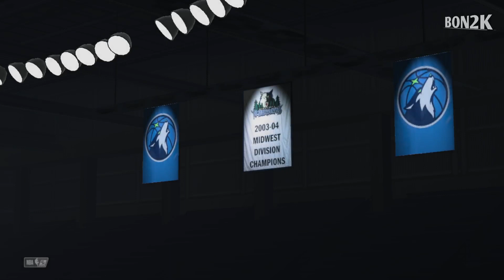MAVERICKS vs TIMBERWOLVES | WEST FINALS GAME 5 | NBA 2K SIMULATION GAME PC GAME PLAY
NBA
NBA Today
NBA Basketball
NBA Highlights
NBA Live Today
NBA2K24
NBA2K24 Gameplay
NBA2K24 PC
NBA2K24 XBOX
NBA 2K24
NBA Highlights
NBA Replay
K4RL NBA 2K
K4RL NBA
K4RL
Atlanta Hawks
Boston Celtics
Brooklyn Nets
Charlotte Hornets
Chicago Bulls
Cleveland Cavaliers
Dallas Mavericks
Denver Nuggets
Detroit Pistons
Golden State Warriors
Houston Rockets
Indiana Pacers
Memphis Grizzlies
Miami Heat
Milwaukee Bucks
Minnesota Timberwolves
Orlando Magic
Philadelphia 76ers
Phoenix Suns
Portland Trail Blazers
Sacramento Kings
San Antonio Spurs
Toronto Raptors
Utah Jazz
Washington Wizards
NBA Playoffs
Western Conference Finals
2024 NBA Western Conference Finals
Dallas Mavericks vs Minnesota Timberwolves
Minnesota Timberwolves vs Dallas Mavericks
Mavericks vs Timberwolves Game 3
Timberwolves vs Mavericks Game 3
Timberwolves vs Mavericks
Mavericks vs Timberwolves
Timberwolves
Mavericks
fiba 2023 philippinesfiba asia
fiba world cup
gilas 2023
gilas game 2023
gilas game today live
gilas today
kai sotto
kai sotto gilas pilipinas
gilas lang malakas
gilas
latest game gilas pilipinas
laste gilas game
basketball live now
fiba basketball world cup 2023
fiba latest game 2023
fiba live today
fiba world cup
gilas highlights
gilas 2023 highlights
kai sotto highlights
mpbl
pba live today
fiba world cup live
gilas update
kai sotto update
pba
basketball 2023
gilas pilipinas full game 2023
gilas full game
pba highlights toda
gilas fiba world qualifiers 2023
gilas update today
gilas 2023 full game
gilas pilipinas 2023
world cup qualifiers 2023
fiba world cup
gilas 2023
gilas game 2023
gilas today
kai sotto
gilas lang malakas
gilas
laste gilas game
basketball live now
fiba live today
fiba world cup
gilas highlights
gilas 2023 highlights
kai sotto highlights
mpbl
pba live today
gilas update
kai sotto update
pba
basketball 2023
gilas full game
pba highlights toda
gilas update today
gilas pilipinas 2023
latest game of gilas pilipinas 2023